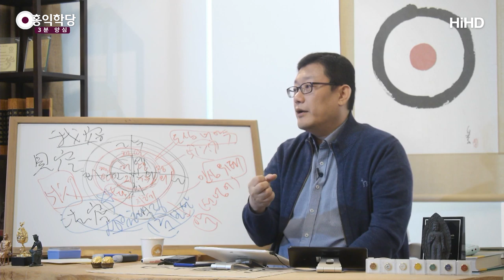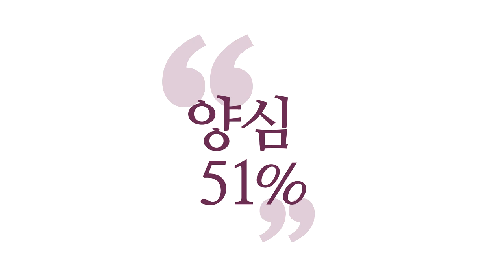[3분 양심] 우리 종교가 찜찜해요 _홍익학당.윤홍식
(191120 수낮 대담) 기독교분들 제일 허망한 게 뭔지 아세요?
율법 지키다가 바리새파가 예수님한테
그렇게 쌍욕을 들었는데,
지금 『성경』 말씀만 따르면 될 것 같으세요?
그게 율법 지키는 거랑 다를 것 같으세요?

지금 교회에 가보면 목사님들이 다
『성경』만 따르면 된다고, 말씀만 따르면 된다고,
그렇게 하면 될 것 같으세요?
예수님이 3년간 자기 얘기만
다 외울 정도로 들은 제자들한테 뭐라고 했냐 하면,
"제발 어디 돌아다니면서 전도하지 마라."라고 했어요,
성령 받을 때까지.

성령 못 받으면 꽝이에요.
성령 못 받은 사람들이 그 말씀을 옮기고 다니고,
자기 딴에 실천한다고 실천해버리잖아요.
더 문제가 생겨요.
성령 안에서 하지 않으면 꽝입니다.
그래서 바리새파가 그렇게 율법 잘 지키고도
욕먹은 게 "너희들은 성령 안에서 지킨 게 아니다."

똑같습니다, 불교도.
견성해서 참나 안에서 육바라밀을 해야 보살이지,
참나는 모르고, 육바라밀만 하고 있죠.
참나는 모르고, 팔정도만 지키고 있죠.
보살 아닙니다. 그냥 율법주의자예요.
열심히 방생하라면 방생하고,
거기 뭐 등 달라고 하면 등 달고,
되게 열성 신도죠.

철야 기도하라면 철야 기도, 철야 정진.
이 시대에 미륵불이 한번 와줬으면 좋겠어요.
미륵불, 예수님 버전 미륵불.
"우리 부처님 집을 더럽히지 마라." 하면서
절에서 집기도 내던지고, 예수님의 성전에서 하셨듯이.
"참선하는 우리 아버지의 집을,
부처님 집을 더럽히지 마라." 이러기도 하고.

그렇죠? 이게 기독교만 가지고 보지 마세요.
지금 불교나 어디나 다 똑같으니까.
그 정도의 시대다.
이 시대에 "그냥 기성 종교 안에서 나는,
기성 종교만으로 만족합니다."
하신 분들은 하시고요.

"아무래도 내가 내 안에서 찜찜하다고 합니다."
하신 분들은 답을 찾으셔야 돼요.
뿌리를 캐야 돼요, 뭐가 찜찜하다고 하는지.
어떻게 할 때 자명하다고 하는지
이 뿌리를 캐셔야 끝납니다.
그거 도와드리는 건 저희 학당이 해 드릴 테니까,
저희는 뭐 종교를 옮겨라, 종교를 버려라도 안 합니다.
그 종교 더 잘 믿으실 수 있게 도와드리는 학당이에요.

학당은 종교가 아닙니다. 경쟁 상대가 아니에요.
그 종교를 더 잘 믿게 해드리고,
그 종교에서 도를 얻게 도와드리는 곳이기 때문에
어느 종교로 오시 건 그 종교에 맞춰서 얘기해드립니다.
그 종교 나오시라고 꼬드기지 않아요.
"그 종교를 믿으신다면 도를 모르실 리가 없는데요."
하고 저는 접근하지.
"어, 교회 다니세요? 성령 아실 텐데."

그러면 율법을 지키고 성령 말씀을 지키는 게 아니라,
그건 2천 년 전의 말로 쓰인 거잖아요,
이스라엘이라는 특정 문화권 안에서.
그걸 어떻게, 지금 우리가 그대로 한다고 해도
예수님이 좋아하지 않으신다니까요.

그런데 제일 정답은 뭐냐?
예수님은 그때 율법주의자랑 뭐가 달랐냐.
율법주의자는 몇천 년 전통이라면서
율법만 지키고 있었고,
예수님은 성령의 뜻에 따라 움직였단 말이에요.

그 시대, 그 순간,
그 시대의 예수님한테는 지금 이 순간이죠.
그 순간 살아 숨 쉬는 성령이 자명하다고 하면 하고,
찜찜하다고 하면 안 했단 말이에요.
그 정신을 못 살리면
사도들도 못 되고, 성도도 못 되죠.

지금 교회에서, "지금 내 안에서 성령이
우주적인 성령의 기준, 성령의 법을 가지고
자명하다고 하면 하고, 찜찜하다고 하면 안 합니다.
나의 말과 행동은 다 성령 뜻대로 이루어집니다."
했던 예수님의 삶을 지금 그대로 살고 계신 분이
몇이나 되느냐, 이걸로 평가해야죠,
지금 이 교회가 얼마나 신앙이 튼튼하냐 하는 것은.
교회가 전도를 잘하고 있나 하는 것은.